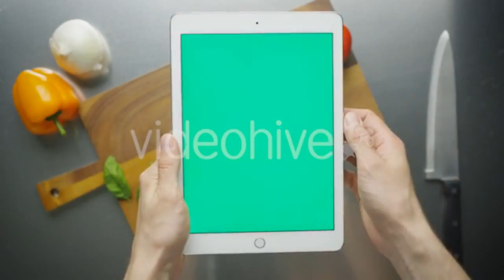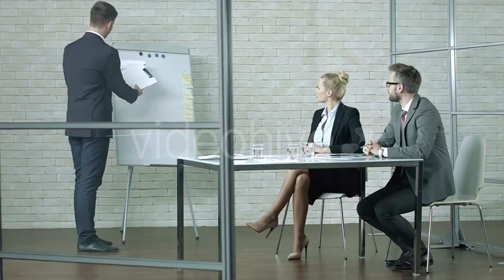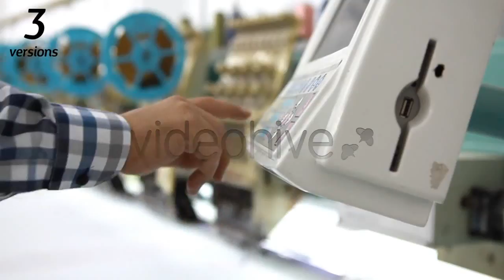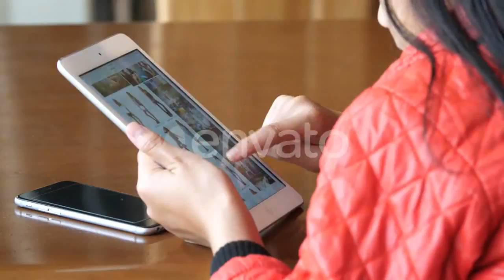Milking Machine. Mechanical Milking Cows by - (industrial) | Stock Footage Mega Pack +40 items